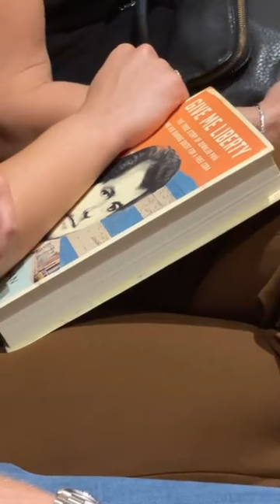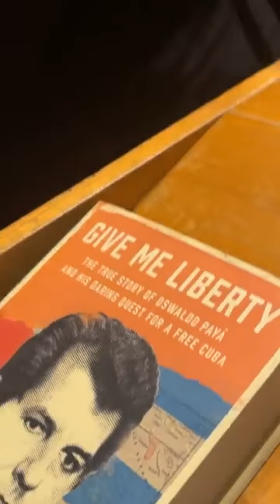LANZAMIENTO DEL LIBRO - "Give me Liberty"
Presentación de la biografía de Oswaldo Payá por su autor, David Hoffman, ganador del premio Pulitzer y miembro de la junta editorial
de Washington Post.

Conversación con Vanessa Garcia y Rosa María Payá

VIDEO CORTESÍA: ADN Cuba